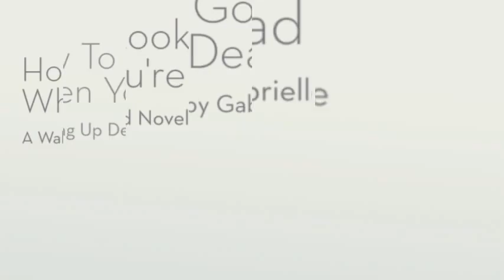How To Look Good When You're Dead: A Waking Up Dead Novel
Julia Emery, celebrity blogger and relationship guru gets dumped a month before her wedding. Six months later, she has a one night stand that leaves her with an STZ--sexually transmitted zombieism. Desperate for a cure, Julia teams up with a motley crew of Otherworlders, dodges amorous vampires and struggles to keep her wits and her heart intact in the face of one rollicking adventure after another. Not just another zombie tale.